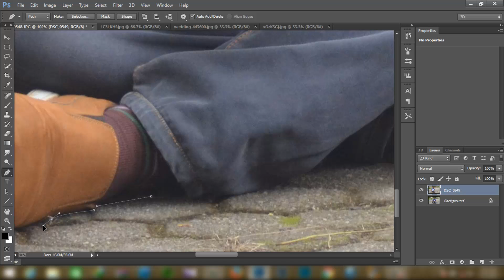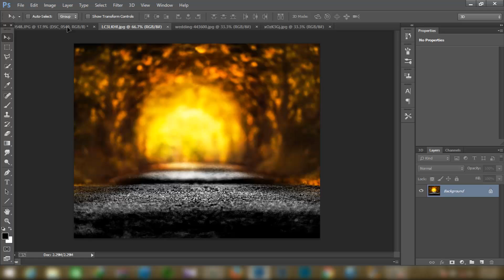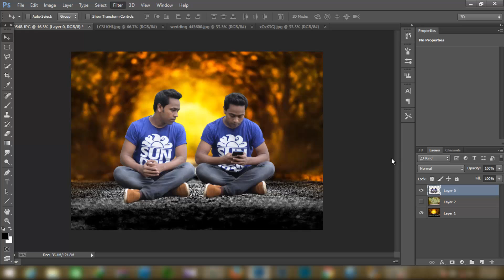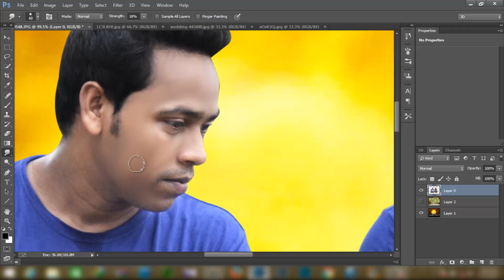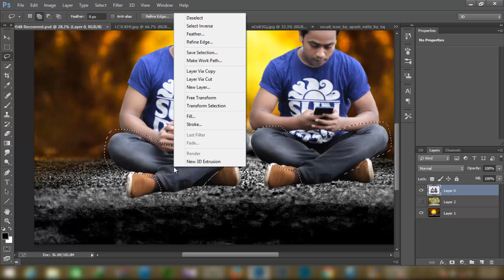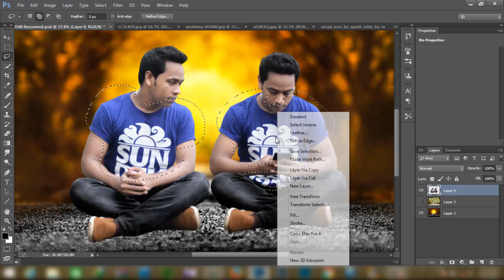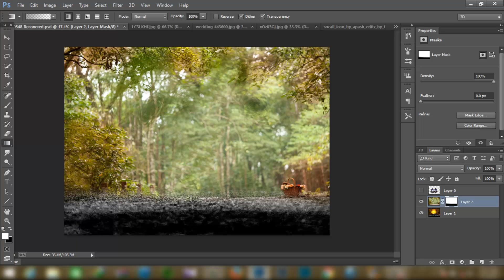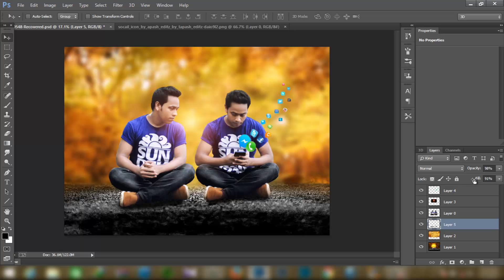Photoshop Clon My Self Effects | Double Role Photo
✔I hope You Must Like My Tutorial